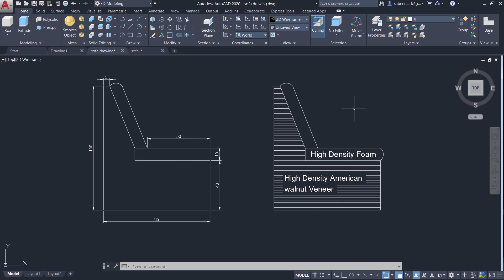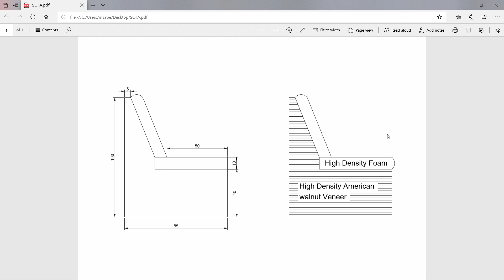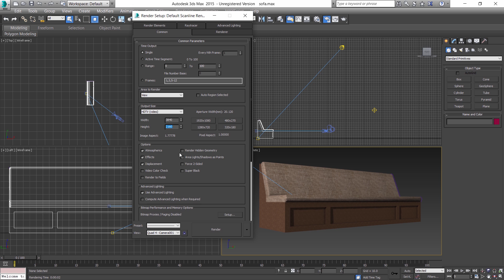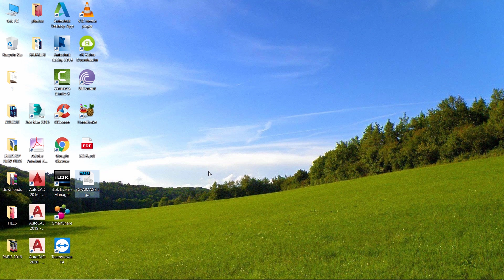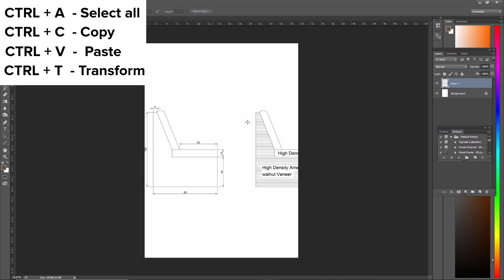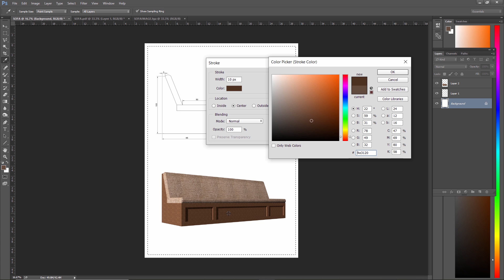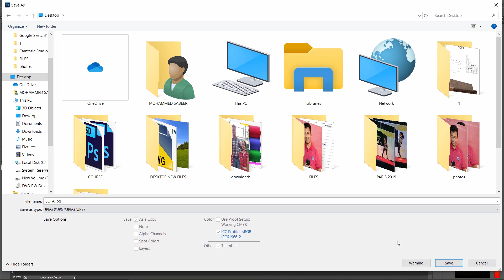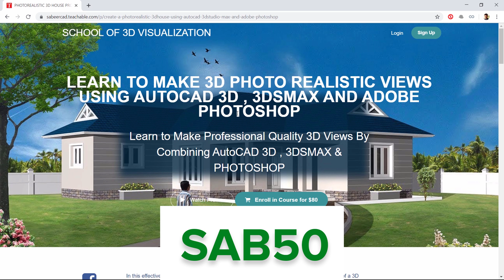MAKE PRESENTATION SHEET USING AUTOCAD AND PHOTOSHOP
MAKE PRESENTATION SHEET USING AUTOCAD AND PHOTOSHOP - This tutorial video teaches the procedure to make a presentation sheet by combing AutoCAD drawing  and Rendered image using Adobe Photoshop .